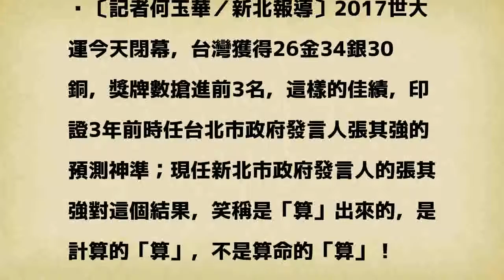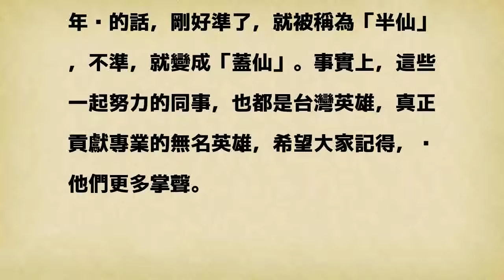世大運台灣奪26金 這位「半仙」3年前就算到了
〔記者何玉華／新北報導〕2017世大運今天閉幕，台灣獲得26金34銀30銅，獎牌數搶進前3名，這樣的佳績，印證3年前時任台北市政府發言人張其強的預測神準；現任新北市政府發言人的張其強對這個結果，笑稱是「算」出來的，是計算的「算」，不是算命的「算」！

發表評論評論如下。